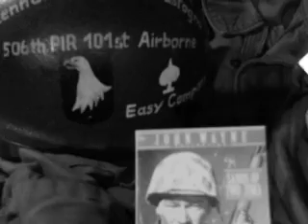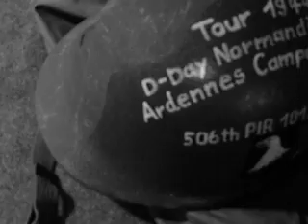Pfeife rauchen : Die Maispfeife /The Cornpipe GI´s best friend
General Mc Arthur war nie ohne Sie zu sehen, günstig und gut zu rauchen. Typical for US soldiers in WWII the cornpipe, General Mc Arthur was never seen without her. Also on the video typical GI equipment. Music ``The hymn of the US Marine- Corps``